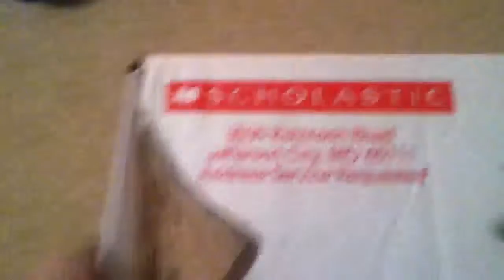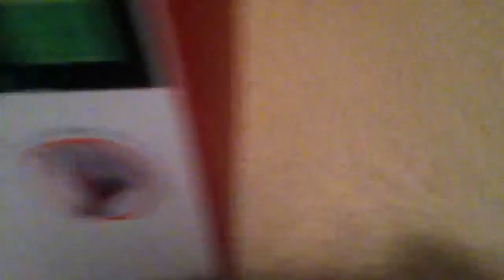3...2...1...Go!: Episode 1